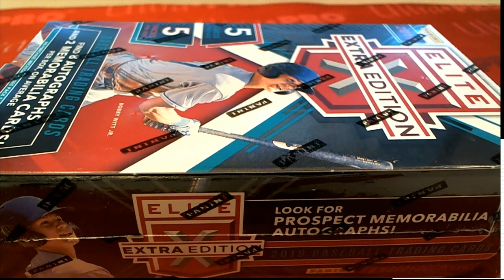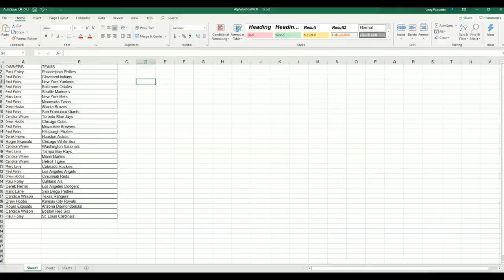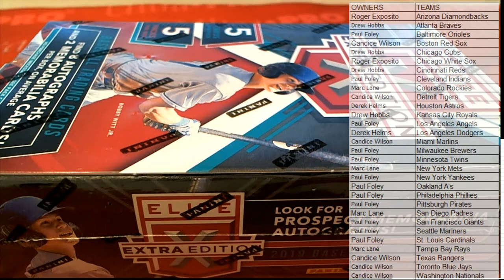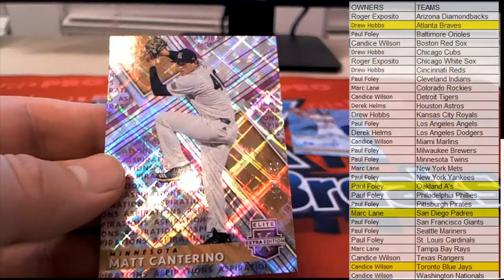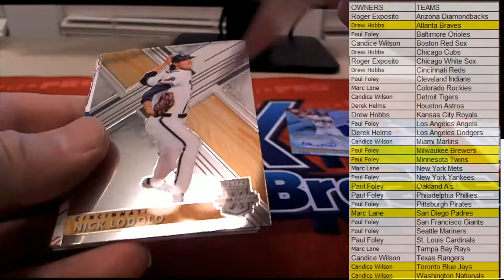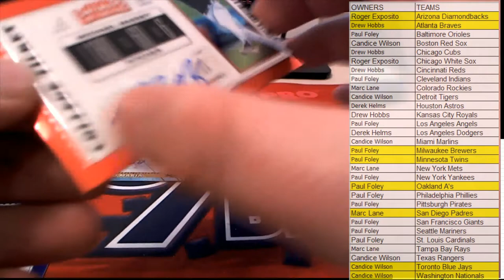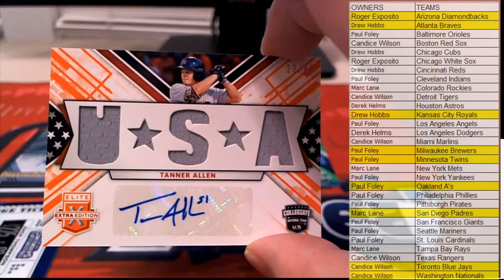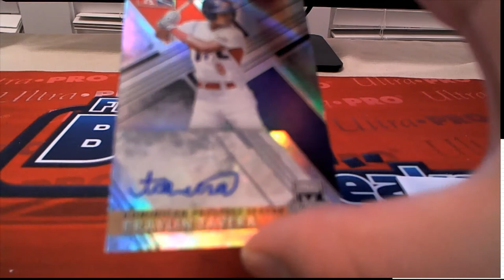2019 Panini Elite Extra Edition Baseball Hobby Box ID 19EXTRAED553